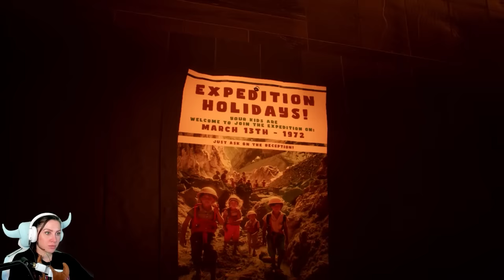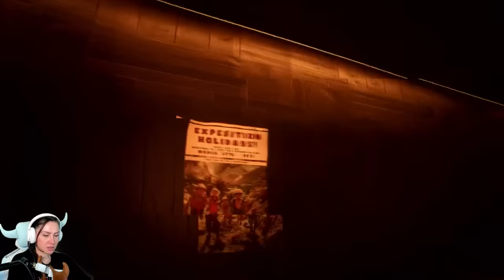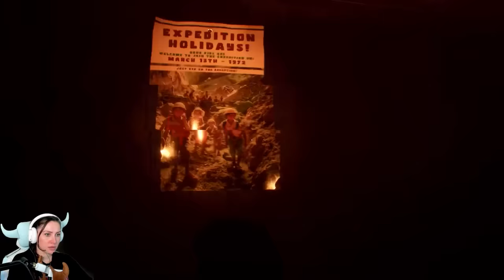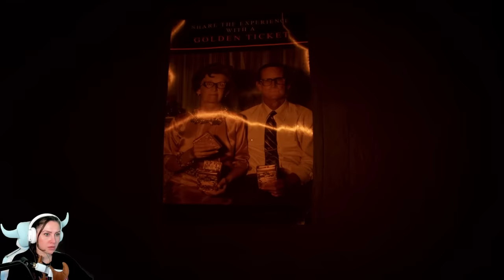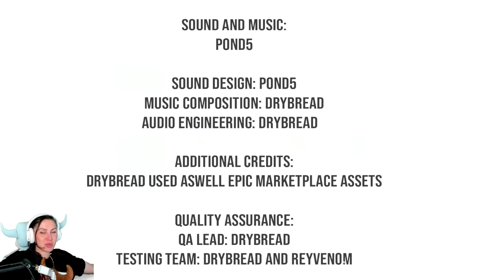Schreckliche Anomalien in einen noch schrecklicheren Museum! Project 13: Taxidermy Trails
Heute spielen wir Project 13: Taxidermy Trails. Das Game hat das selbe Spielprinzip wie Exit 8 nur ist es viel schwerer und brutaler. Viel Spaß bei dem sehr spannenden Game wünscht dein Verspieltes Gnu!

  ►DAS IST DRIN:
-2x RGB Lüfter für hinten und oben
-Windows 10

   SCHREIBTISCH EQUIPMENT
*►Handy Halterung